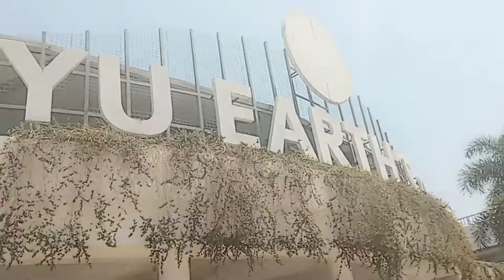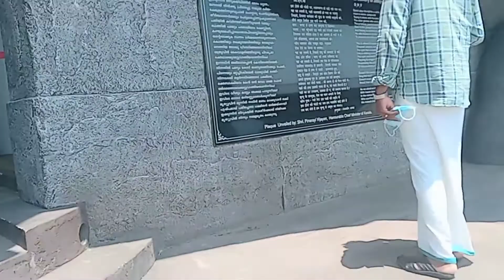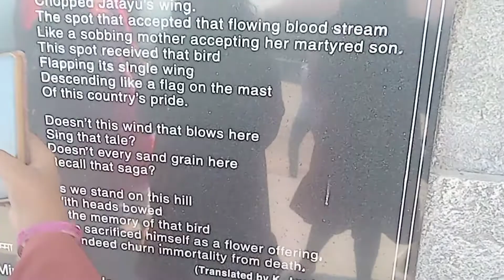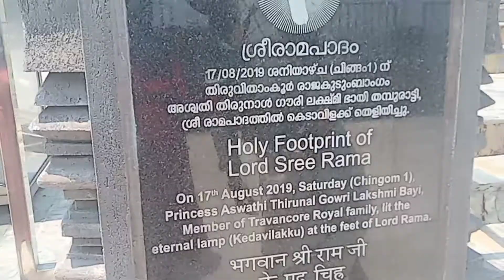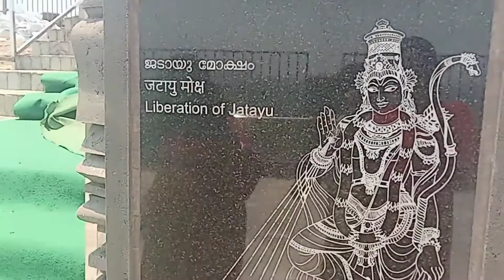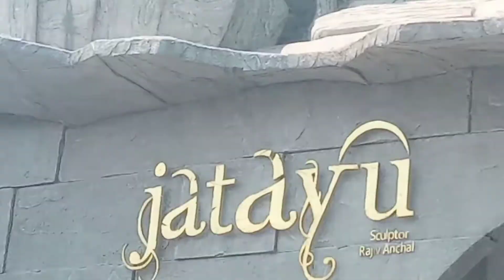jadayu para 😁 VLOG